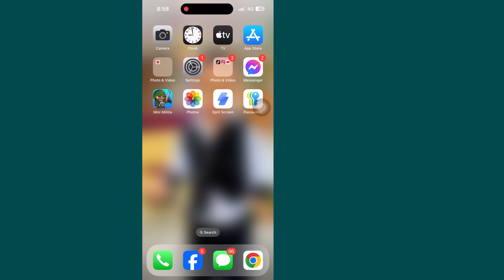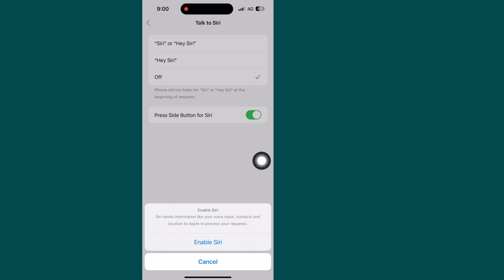Paano makakuha ng Apple Intelligence sa iPhone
Ipapakita ko sa iyo kung Paano Paganahin ang Apple intelligence sa iPhone. Panoorin ang video na ito at alamin kung Paano Paganahin ang Apple intelligence sa iPhone.

Paano Paganahin ang Apple Intelligence sa iPhone.

🤷‍♂️ Iba Pang Mga Kaugnay na Query:

paano paganahin ang apple intelligence sa iphone 15,
paano paganahin ang apple intelligence sa iphone 15 pro,
paano paganahin ang apple intelligence sa iphone 16 pro,
apple intelligence, i-on ang apple intelligence, ios 18